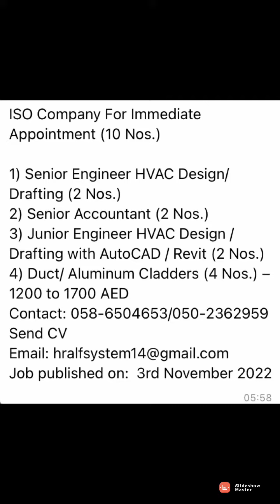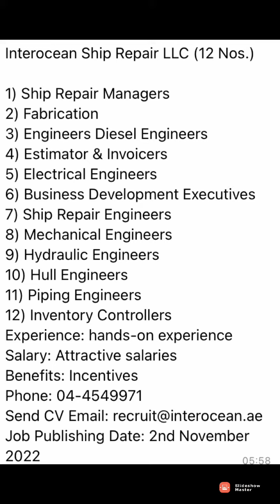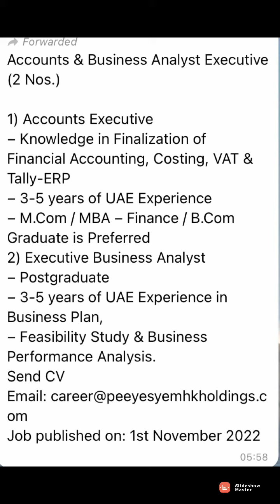Latest uae jobs vacancies, Dubai jobs vacancies